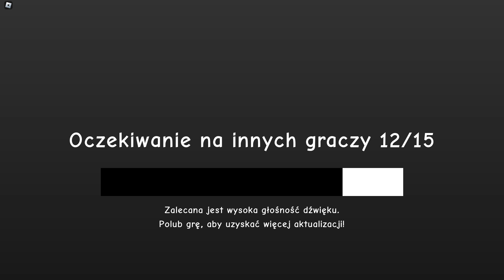JUŻ JEST! Rainbow Friends Chapter 3 (Roblox)